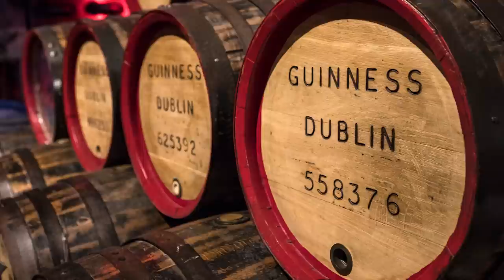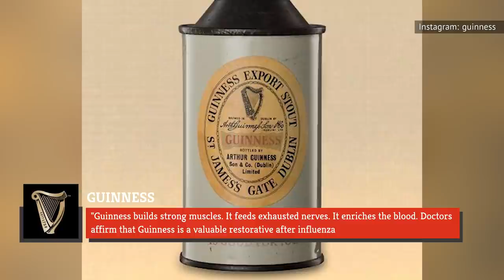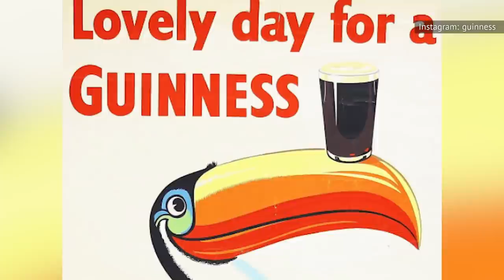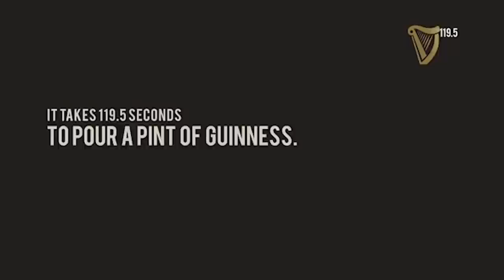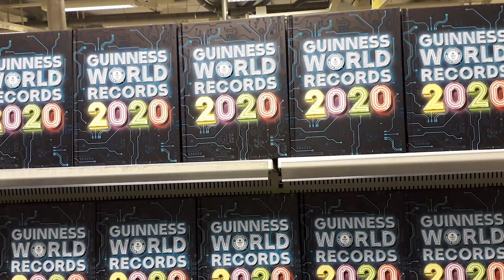The Untold Truth Of Guinness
It's dark, it's foamy, it comes from Ireland, and it tastes great. That's all you really need to know about Guinness, right? Well, maybe. But there's a lot more you could know. There's a lot of interesting history behind this venerable beer brand, from its advertising of its health benefits to its fascinating facilities to its globally renowned book of world records.

So take a seat, pour a pint (which could take a while if you do it right), and learn some facts about the makers of Guinness stout that you may not have known before. This is the untold truth of Guinness.

St. James's Gate | 0:00
The Guinness Storehouse | 0:59
That little plastic ball | 1:43
Healthy beer? | 2:34
Quite a following | 3:22
The perfect pint | 4:02
Guinness Book of World Records | 4:55
Enjoy a shave before | 5:46
A special holiday | 6:38
Tastes better in Ireland | 7:26